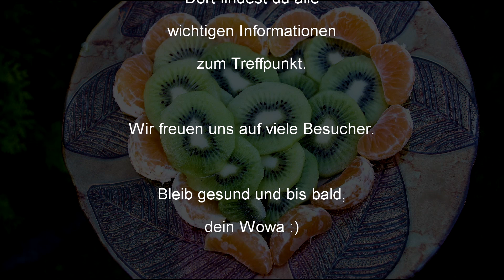Rohkost-Potluck ANKÜNDIGUNG Frankfurt am Main 24.06.2018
Du fühlst dich mit der Rohkost alleine? Oder interessierst dich für die vegane Rohkost aber dir fehlt die Inspiration?
Dann komm doch zu unserem Potluck und tausche dich aus!

Was wir vergessen haben zu erwähnen:
DAS GANZE IST NATÜRLICH KOSTENLOS!

***Treffpunkt***
Licht- und Luftbad Niederrad
Frankfurter Verein für soziale Heimstätten e.V. Transfer-Werkstatt
Niederräder Ufer 10
60528 Frankfurt am Main
Wir treffen uns am Ponton LILU Café

***Datum und Uhrzeit***
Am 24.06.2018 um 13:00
Wer zu spät kommt und uns nicht findet, er kann mich unter der Nummer: 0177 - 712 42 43 erreichen (Bitte beachtet, dass ich auf meinem Handy zwischendurch eventuell für 15-20 Minuten den Flugmodus einstellen werde, wenn ich filmen werde und das Mikrofon an das Handy anschließen werde).

Kommt einfach alle und bringt etwas Rohköstliches mit, es wird dann in Form eines Buffets aufgebaut und für alle zur Verfügung gestellt. Es geht hier um ein Zusammenkommen unter Gleichgesinnten und interessierten, um das gemeinsame Speisen und um das Miteinander :)
Falls jemand noch einen Tisch zur Verfügung hat, darf er ihn gerne mitbringen!
HUNDE SIND NICHT ERLAUBT!

Damit ihr nicht krank werdet und den Potluck nicht verpasst, könnt ihr euch gerne mit diesen Superfoods aufladen:

*** Meine Superfoods & Supplements ***
Spirulina oder diese
Vitamin D3

*** Meine Geräte für die Rohkost ***
Mein Dörrgerät
Mein Standmixer
Meine Keimgläser
Mein Stabmixer
Mein Spiralschneider
Meine Saftpresse
Meine Kuchen-Springform (18cm)

*** Diese Bücher empfehle ich ***
Die schleimfreie Heilkost
Gesund in 7 Tagen
Darm mit Charme
Frische Frucht- und Gemüsesäfte
Auch Sie können wieder jünger werden

Meine Systemkamera
Meine Spiegelreflex-Kamera
Mein Mikrofon
Meine Softboxen
Mein Schnittprogramm

*** Musik, die ich in diesem Video verwendet habe ***
Malaya - Hallo (vom Malaya selbst komponiert)